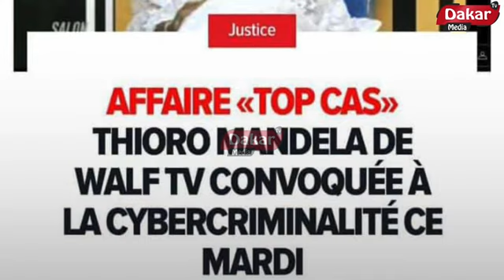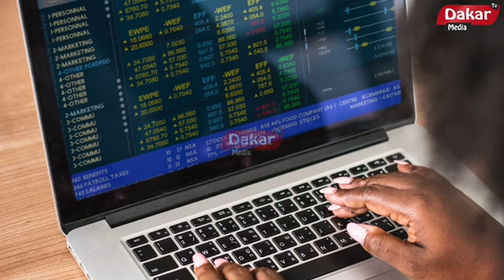Sentou Wér…Sidly A. Mbaye a remboursé 2 millions sur... Thioro Mandela